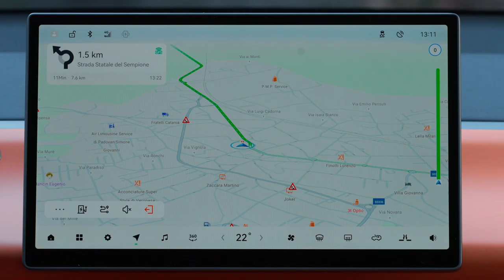New Leapmotor C10 is an electric SUV(2025) Designed for the modern family!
Leapmotor is one of China’s leading technology companies and the fastest growing company in the new energy vehicle (NEV) sector thanks to a unique vertical integration model and a broad range of in-house capabilities.

The Leapmotor International lineup complements Stellantis’ current technology and 14 iconic brand portfolio and provides customers with more affordable mobility solutions.

Designed for the modern family, the C10 is a D-segment electric SUV with premium features, the best driving experience, a range of 420 km and top-notch safety standards.

The C10 SUV from €36,400 with an introductory offer at €34,900

EXTERIOR . The C10 is a large SUV offering generous interior space and a solid and robust exterior design. With a length of 4,739 mm, a width of 1,900 mm, a height of 1,680 mm and a wheelbase of 2,825 mm, the C10 meets all needs with comfortable and functional space. In addition, the ground clearance helps to ensure stability and safety on all types of terrain. In particular, the front of the vehicle features a balanced design, with automatic LED headlights and roof bars that reinforce the adventurous spirit of the vehicle. The three parallel lines on the sides, combined with the black flush door handles and the "shark fin" antenna, bring a modern and aerodynamic touch to the design. In addition, the rear window wiper hidden under the spoiler and the elegant LED taillights add to the technological and modern look of the vehicle. Specifically, the bonnet stands out with its prominent, raised line, which not only adds visual power but also plays a key role in pedestrian protection. The barbell-shaped grille and the well-defined, protruding front bumper contribute to the impression of security and robustness. The sides feature three parallel lines creating a strong impression of strength and stability, while the shoulders feature rounded, full shapes evoking musculature, with sharp transitions that add to the impression of power. The overall design is further enhanced by the slightly squared wheel arches.

INTERIOR . With a particular focus on attention to detail and sustainability, the C10’s interior design has been conceived to offer an advanced and innovative space that combines elegance and functionality without compromise. For example, this is illustrated by the five-way scroll buttons on the steering wheel, which allow quick and intuitive control of the most commonly used functions while driving, or by the 10.25-inch instrument panel which, combined with the 14.6-inch high-definition central display, contributes to the feeling of driving a high-tech car. It is worth noting that the C10 uses sustainable materials such as cellulose to reduce carbon emissions by 30% during production. Environmental awareness has been combined with a technological and intuitive aesthetic, with the C10 winning the prestigious "International CMF Design Award 2023". The interior also offers practical solutions, such as the hollow front armrest box, ideal for storing small items or charging portable electronic devices, and the dual central cup holder, which includes internal spring-loaded side supports for improved practicality. The PRND drive selector is mounted on the steering column, saving space and making it easy to use. One of the most refined elements of the interior design is the C10’s concealed electric air vent. In addition, the C10 is equipped with innovative multi-mode ambient lighting that enhances the interior atmosphere by providing a customizable and immersive sensory experience. Finally, comfort is also ensured thanks to the electric sunshade, which keeps the interior cool during the summer months. When open, the 2.1 m² panoramic roof floods the interior with natural light, enhancing well-being and the driving experience.

The C10 is designed to meet and exceed the highest standards of efficiency and performance thanks to its advanced electric powertrain solutions. Equipped with a 160 kW (218 hp) motor and 320 Nm of torque, the vehicle offers exceptional acceleration performance, with a torque distribution ensuring high performance at medium and high speeds, making it perfect for dynamic overtaking and handling. One of the key elements of the C10 powertrain is the energy recovery system, which includes both regenerative braking and the “freewheel” function. The vehicle offers three driving modes to adapt to different road conditions and driver preferences. The thermal management of the battery ensures optimum performance thanks to a system that intelligently manages the battery temperature, thus maintaining efficiency in the charging and discharging phases. It is worth noting that the C10 SUV was developed using “Cell-to-Chassis” technology, which integrates the battery cells into the vehicle structure.

Chamber -Riyhsal.